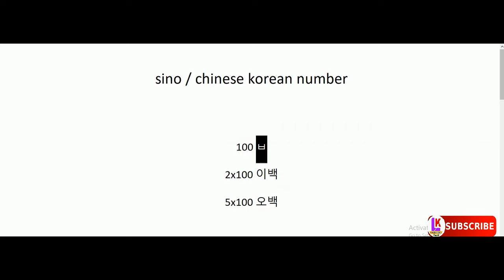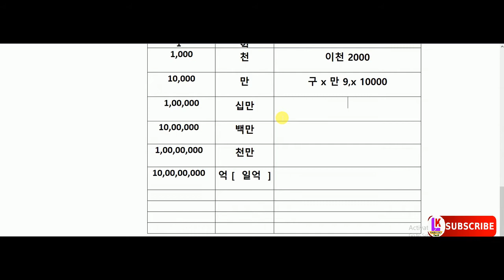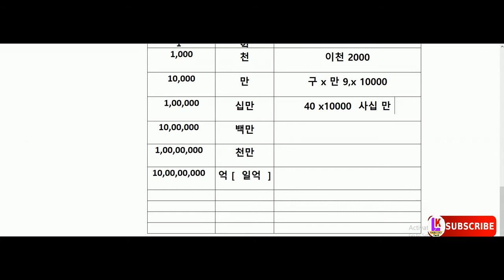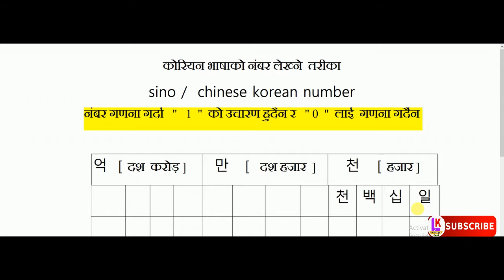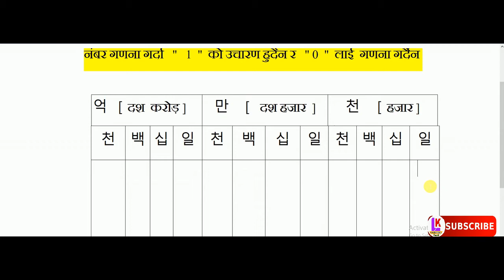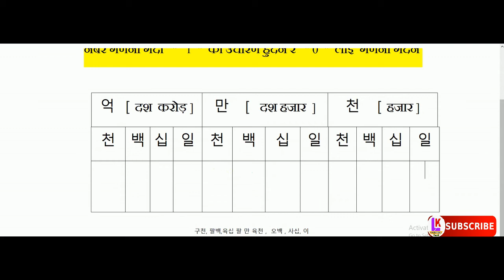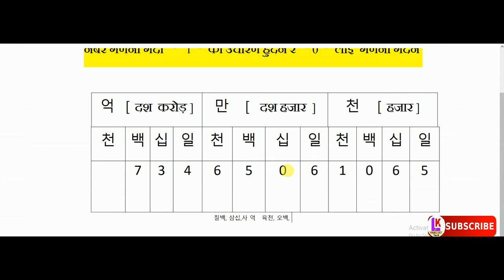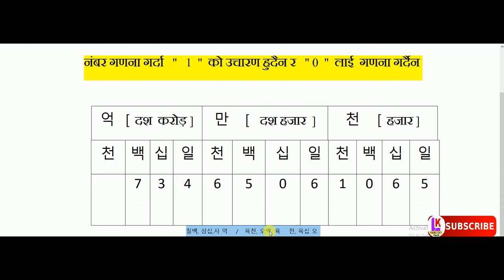learn korean language in nepali. Part -10 basic korean class // by learn korean language: nepali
hi friends well come to my channel. learn korean language:nepali

yo videoma sino korean number ko uchhaaran kasari garne ra, how to read sino chinese korean number , and how to write sino chinese korean number vanne barema batayeko xu  sino korean number lai sajilai lekhna ra padhana yo video pura hernu hola

NEXT VIDEOS.

* vowels , single vowels, double vowels
* korean grammars.
* korean basic
* korean advance
* KOREAN notes
* EPS TOPIK BOOK
* TEST EXAM
* KOREAN tips
all about korean videos